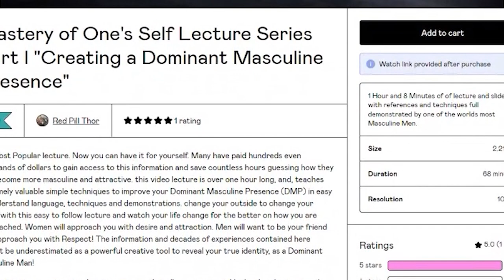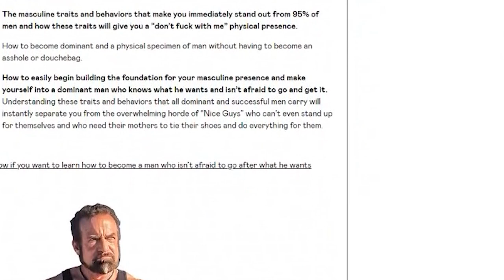WHAT ARE WE TALKING ABOUT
The DragonShip With RP Thor # 32  She Needs A Man! When $H!T Hits The Fan!
Today, Women say they select for emotional man, yet the sign language of feels dictates that they say they want an emotionally available Vulnerable man. The Reality is that women DO NOT WANT an emotional man when $H!T hits the Fan!

With; RP Thor, Phil Foster, Glenn Laurence, Randall Johnston, Mark Daniels, Raith Deantior, Paul Bauer and Laurent.